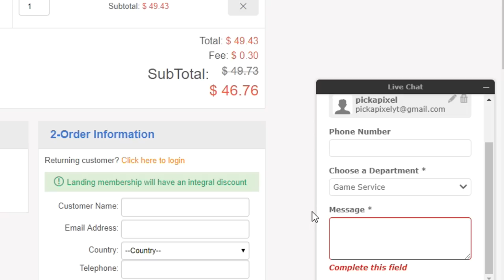The SICKEST Rocket League crate opening on YouTube & Import DROP Trade Ups...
You see what I did there with the title?